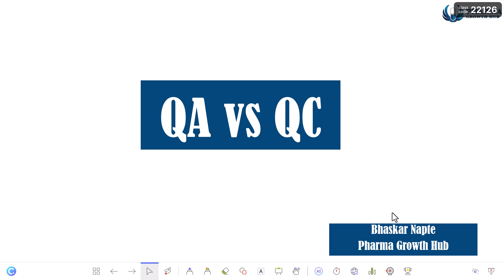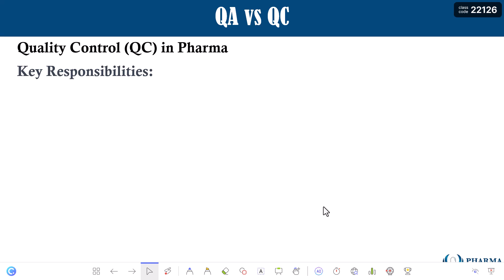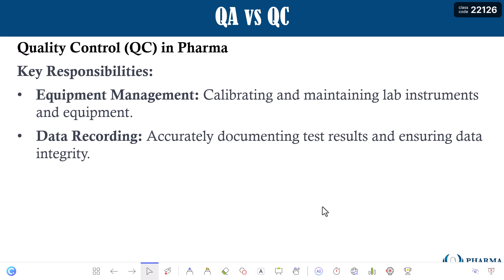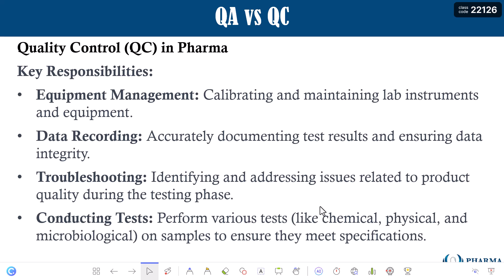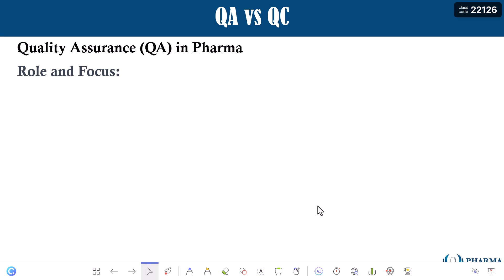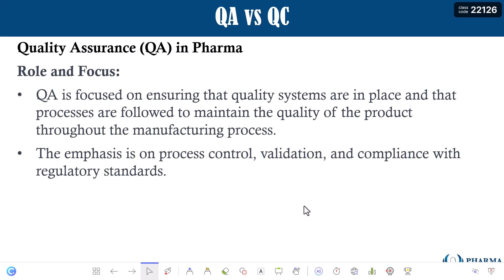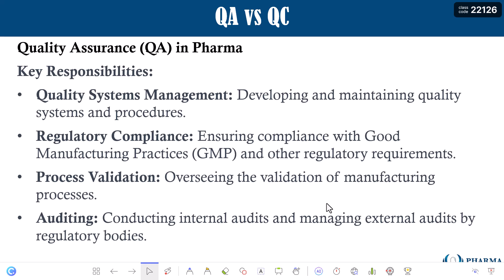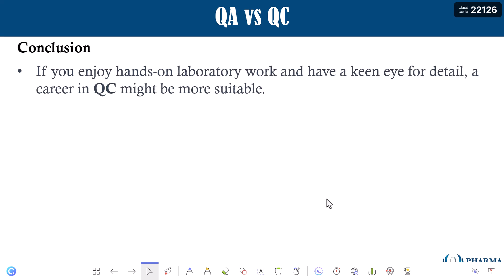QA vs QC | PHARMA JOBS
COURSE DESCRIPTION WITH COURSE DETAILS AND PRICE:

Welcome to Pharma Growth Hub, your gateway to mastering the pharmaceutical industry! Our channel offers a diverse range of courses tailored for both newcomers and experienced professionals in QA, QC, R&D, Manufacturing, and Regulatory Affairs. Discover our curriculum:

1. Advanced Certification in Pharmaceutical Manufacturing: Ideal for individuals with 0-5 years of experience, this course provides in-depth knowledge in pharma manufacturing.
Actual Value Rs.12000
Bonus: Join today and Receive Courses 6 and 7 Complimentary!

2. Advanced Certification in Pharmaceutical QC: Perfect for early-career professionals, this course covers crucial aspects of Quality Control in pharma.

3. Advanced Certification in Pharmaceutical QA: A comprehensive course for those with up to 5 years of experience, focusing on Quality Assurance in the pharmaceutical sector.

4. Advanced Certification in Pharmaceutical Analytical R&D: Dive into Analytical Research and Development with this detailed course designed for beginners and intermediates.

5. Quality Mastery Challenge (Total 42 courses): A specialized program for seasoned QA, QC, Manufacturing, and R&D professionals to sharpen their skills.

6. Incredible Pharma Career: A unique program aimed at helping you secure a job in the pharmaceutical industry within 30 to 90 days.
MODULE-1: Job Search Strategy
MODULE-2: Preparation of World-Class Resume
MODULE-3: Creating Incredible LinkedIn Profile
MODULE-4: Personal Branding
MODULE-5: Interview Preparation
MODULE-6: Salary Negotiation
Actual Value Rs.10000

7. Inner Circle Call:
• Access to Recorded Sessions: Dive into our archive of past calls dating back to 2021 for valuable insights.
• Pharma Industry Updates: Stay informed with the latest trends and developments in the pharmaceutical sector.
• Interactive Q&A Sessions: Get your questions answered and engage in thought-provoking discussions.
• Networking Opportunities: Connect and network with industry peers and professionals, fostering valuable relationships.